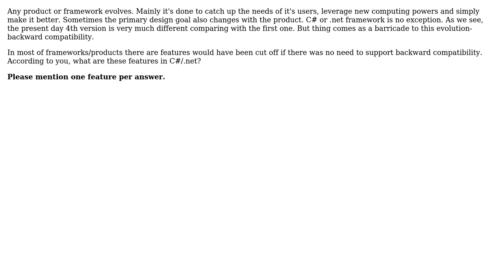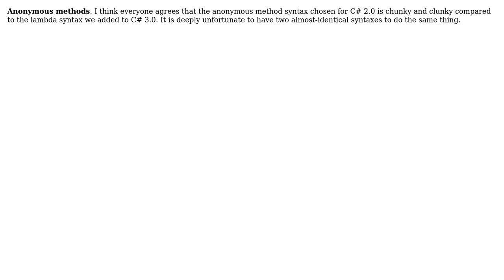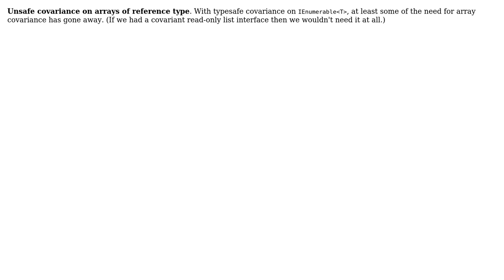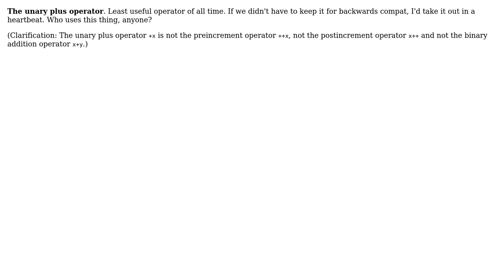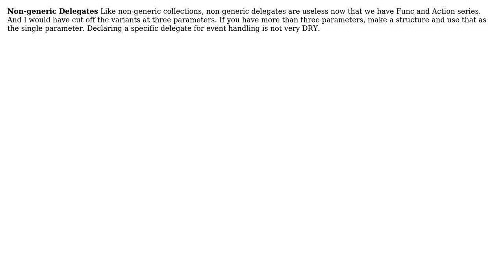Software Engineering: C# or .Net features to cut off assuming no backward compatibility needed?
With thanks & praise to God, and with thanks to the many people who have made this project possible! | Content (except music & images) licensed under CC BY-SA | Music | Images & others | With thanks to user nikie user Michael Brown user Maniero user Jordao user Jon Skeet user Gulshan user Eric Lippert and the Stack Exchange Network Trademarks are property of their respective owners. You are responsible for your own actions.